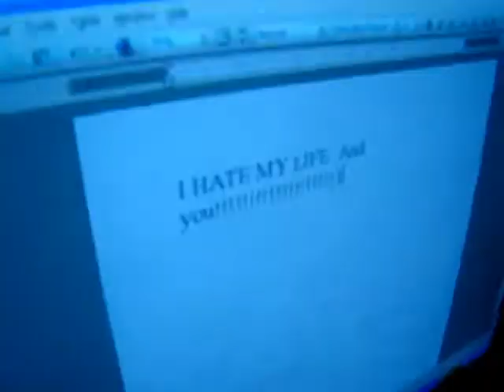An Anti-social Moment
A very anti-social momant.